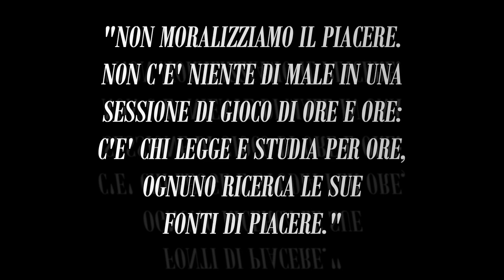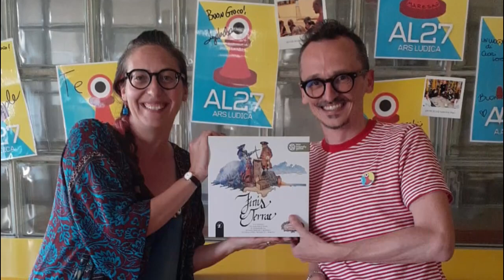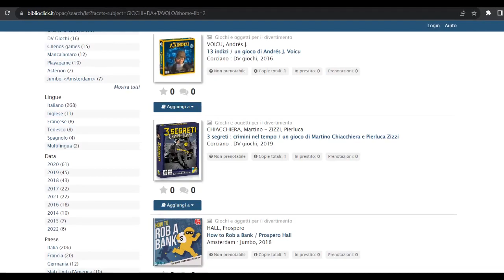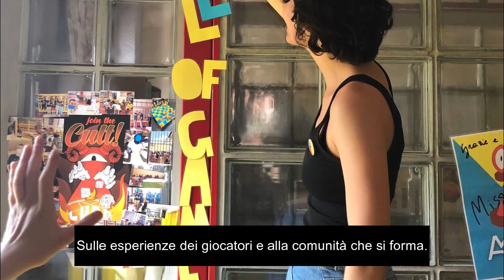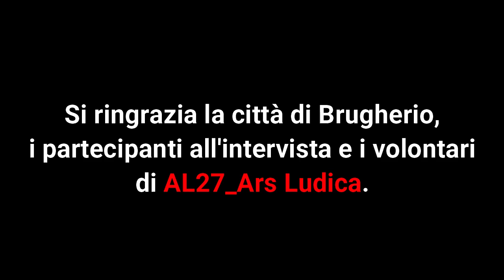La forza dei legami deboli - Intervento della biblioteca di Brugherio a "Biblioteche in gioco" 2023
Durante l'International games month @your library, la Biblioteca di Brugherio ha partecipato al convegno "Biblioteche in gioco", dedicato al ruolo del gioco in biblioteca, organizzato da Fondazione per leggere, col patrocinio di AIB, all'interno della manifestazione Entraingioco.
Sabato 18 novembre 2023 la ludotecaria Valeria Manzoni, nel suo intervento, ha presentato e mostrato questo video, realizzato dai volontari del servizio civile Stefano Arata e Matteo Patander.